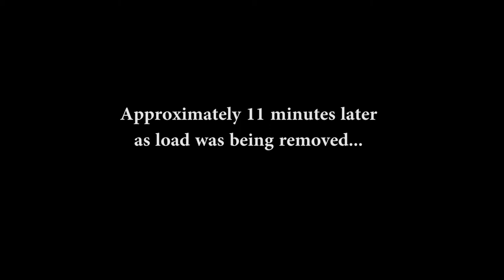MSFC SLS LH2 Structural Test Article Failure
This video shows two views of the initial wall buckle event, at around 260% of flight load, followed by the failure of the front of the tank.  The initial buckle opened up leaking cracks and the internal pressure took it from there.